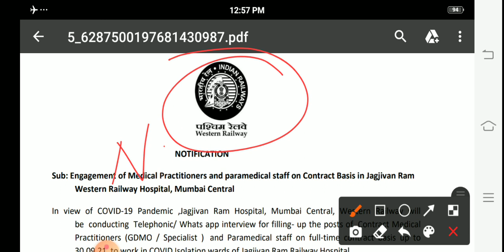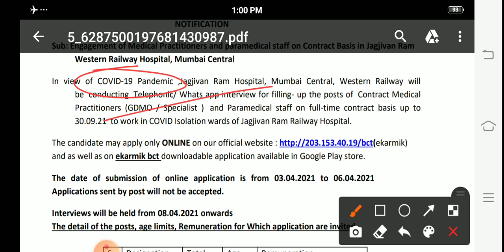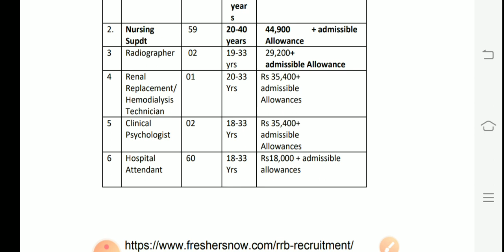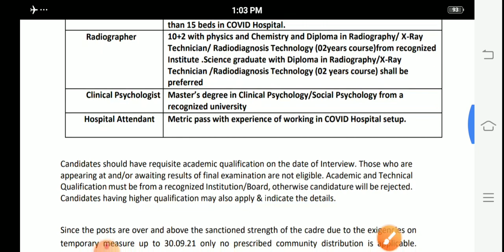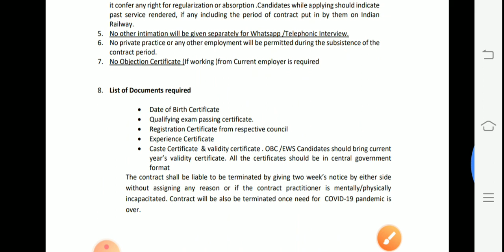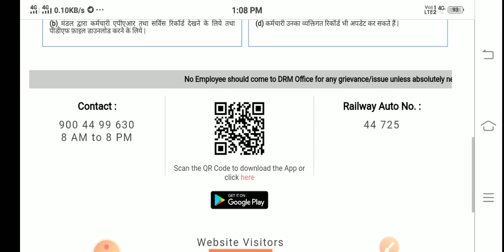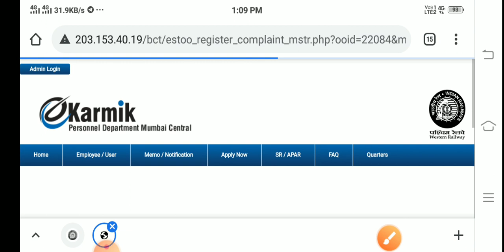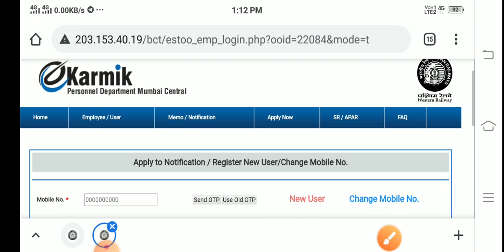WR Nursing Superintendent, || GNM + B.sc Nursing || All India Candidate apply || L.D.-6th April 2021